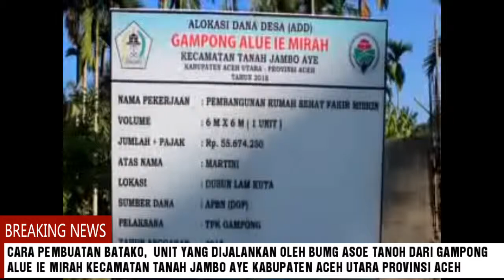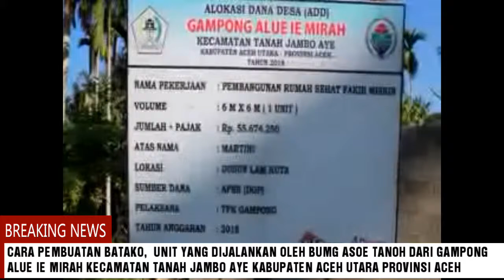BUMDes Memiliki Bisnis Usaha Pembuatan Batako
Cara Pembuatan Batako,  unit yang dijalankan oleh BUMG Asoe Tanoh dari Gampong Alue Ie Mirah Kecamatan Tanah Jambo Aye Kabupaten Aceh Utara Provinsi Aceh

Video Pembelajaran yang menayangkan salah satu kegiatan sukses yang dapat di contoh oleh gampong lainnya di setiap Kecamatan Kabupaten Aceh Utara Provinsi Aceh
Mari Mengerakkan Perekonomian Perdesaan
Banyak potensi yang dapat dimanfaatkan dengan dukungan dana dari Dana Desa
Kegiatan ekonomi dilakukan disesuaikan dengan potensi dan tipologi masing-masing desa
Mudah-mudahan desa menjadi desa maju
Badan Usaha Milik Desa banyak unit kegiatan yang dapat dikelola dengan baik tentu dengan memperhatikan prosfek usaha yang akan mengantarkan keuntungan dan resiko kegagalan yang kecil sekali
perekomian perdesaan berjalan akan meningkatkan pendapatan asli desa
Kapan lagi mulai gerakkan perekonomian di gapong
BUMG dapat membina dan mengelola berbagai unit usaha di gampong
Semoga Bermanfaat beberapa contoh sukses in